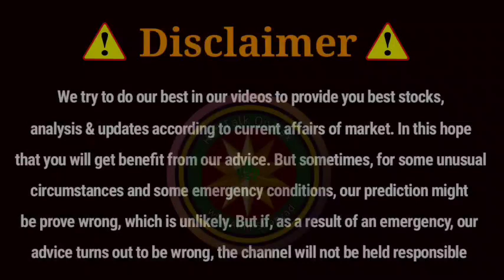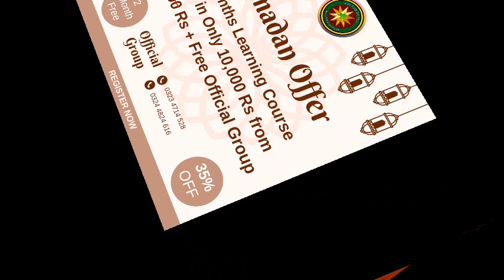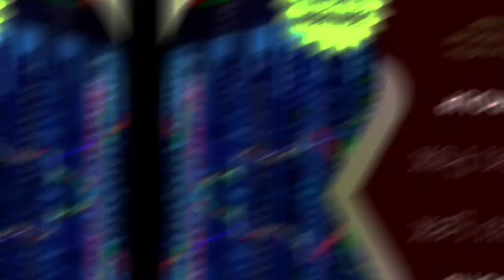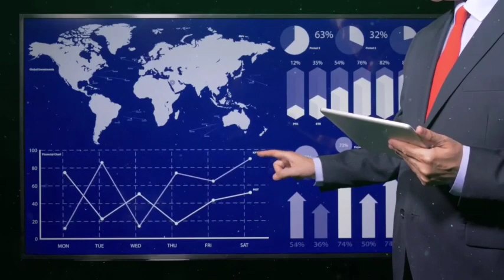Top 25 Penny stocks in Pakistan stock market to buy right | now KSE 100 tomorrow market strategy